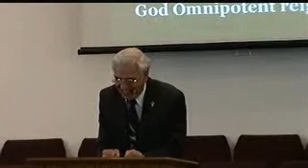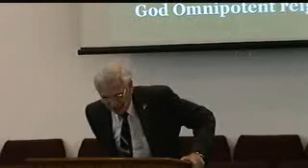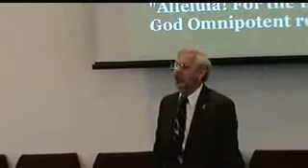God is Powerful ( Bishop Clinton Scott)